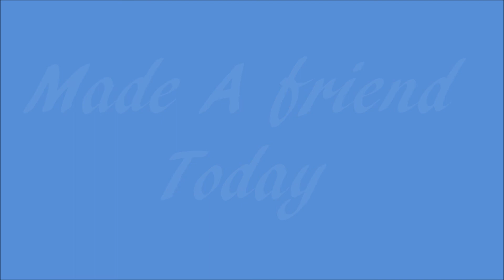Made A Friend Today